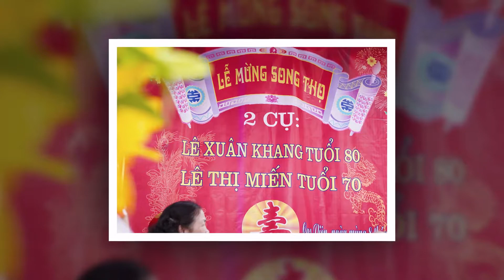Lễ Mừng Song Thọ 2 Cụ Khang & Miến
Tổ Chức Sự Kiện Trọn Gói  - Camera - Photo - Flycam - Livestream - Wedding - TVC - MV - Event
HipMedia luôn luôn mang đến cho khách hàng dịch vụ tốt nhất.
HipMedia Xin chân thành cám ơn quý khách hàng đã tin tưởng.